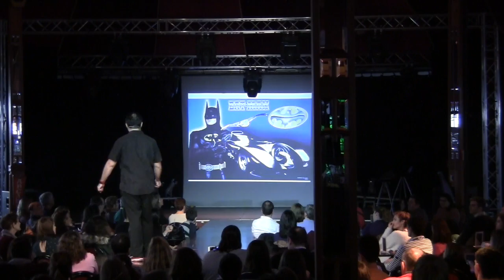English Live (Part 1) 30.01.16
¡¡'English Live On Stage' es una clase de inglés como nunca antes la has vivido!!

En este show interactivo disfrutarás de toda la energía de Alberto Alonso y de diferentes personajes y situaciones, que te llevarán a engancharte, de una ver por todas, al inglés. Recomendado para toda la familia y para todos los niveles. Ya no tienes excusa para pasarlo bien mientras aprendes inglés.

Puedes disfrutar de EnglishLive on Stage dos sábados al mes en el TEATRO LA ESTACIÓN de Príncipe Pío. ¡No te lo pierdas!

Por favor, no dudes en darme tu feedback a través de los comentarios. Déjame tus sugerencias, peticiones, preguntas, etc